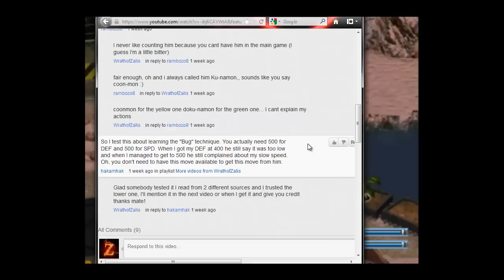Let's Play: Digimon World Part 14!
Metalmamemon
Start Factorial Town
Learning the move "Bug"
Piximon (Fuck that guy)
Start Part 2 of Myotismon's Mansion